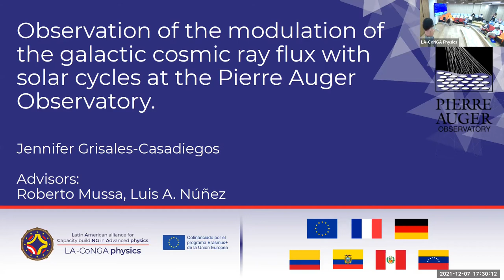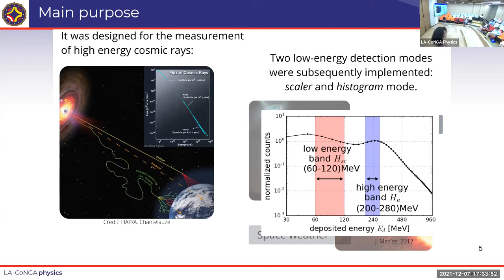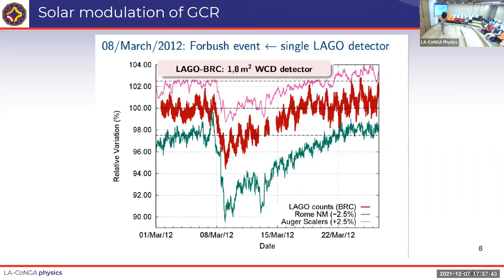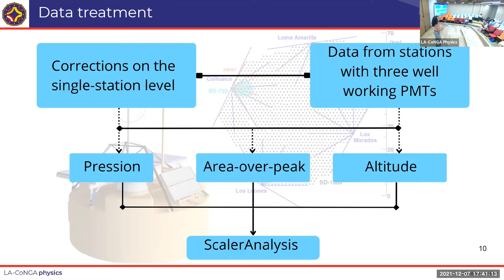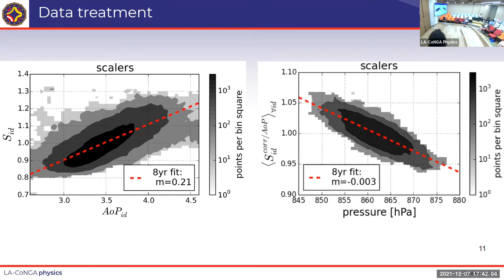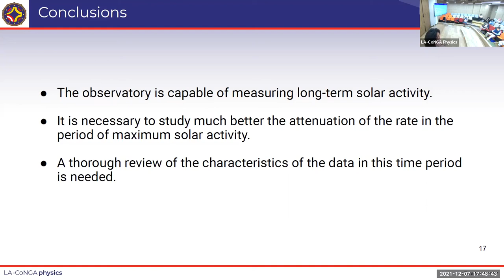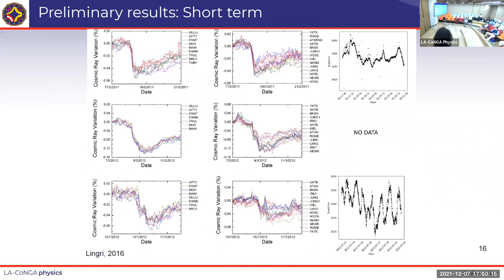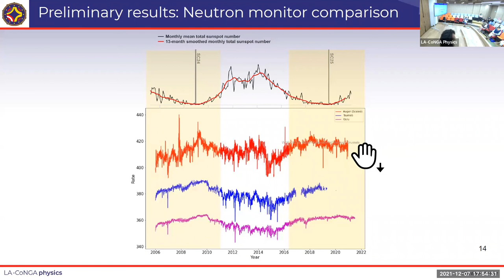Observation of the modulation of the galactic cosmic ray flux with solar cycles at the Pierre Auger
Observation of the modulation ofthe galactic cosmic ray flux withsolar cycles at the Pierre Auger Observatory.
Por Jeniffer Grisales Casadiego (Universidad Industrial de Santander, Colombia).